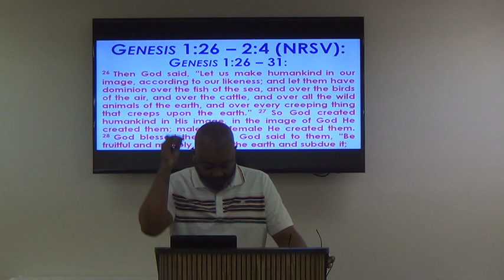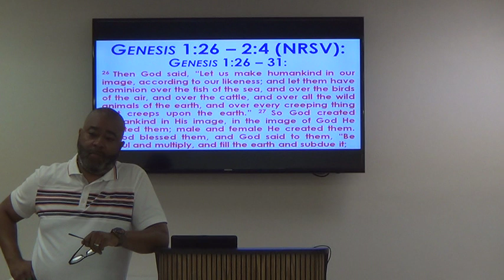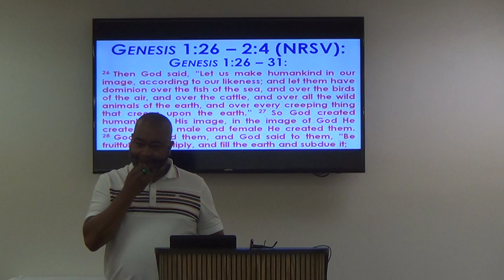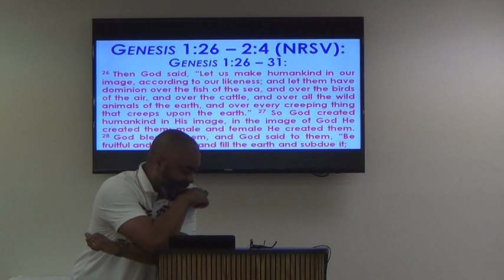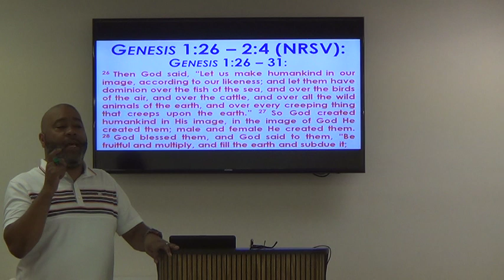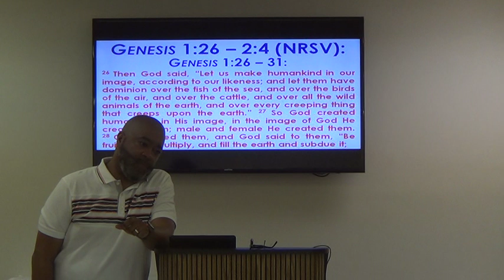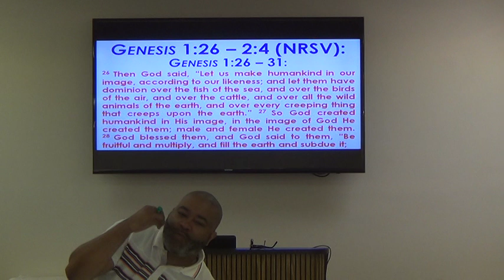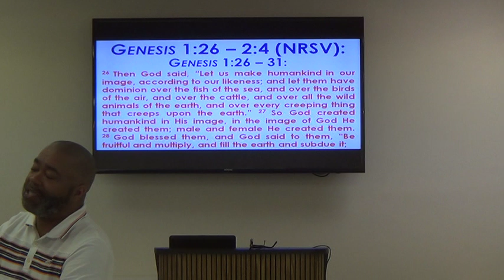F.F.C.'s 5/29/19 Noon-Day Session of Bible Study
Today, May 29, 2019, during our noon-day bible study here at First Fellowship Charlotte Church, we continued forward with our new study on the OLD TESTAMENT book, GENESIS.  This was a very good session of our bible study.  Take a look at the video of this week’s session and then feel free to join us to share with us your opinions and perspectives.

Each Wednesday afternoon here at First Fellowship Charlotte Church, we hold a weekly bible study where the focus of our collective study is helping the bible study attendees exercise faith in a manner that glorifies the Lord God Almighty.  The participants of this group study meet at First Fellowship Charlotte Church’s physical campus where God imparts unto us new and different aspects of faith. Bible study here at First Fellowship Charlotte Church takes place every Wednesday afternoon from 12:00 pm - 1:15 pm and every Wednesday evening from 7:00 pm – 8:15 pm in the Pettis Fellowship Hall at First Fellowship Charlotte Church located at 7700 Lawyers Road here in Charlotte, North Carolina.  In order to maximize the teaching effectiveness of our bible study, a study guide is prepared for each lesson and is disseminated to participants by email.  To receive this study guide as well as to receive further information, please email us at This is an easy way to stay abreast of everything that is happening with our bible study.  Blessings!!